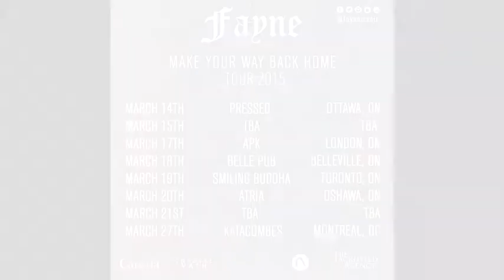Fayne - Make Your Way Back Home Tour 2015 Teaser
Fayne on tour March 2015 supporting EP "The Queen of Kings" released through record label Crystal Math

Distributed by - Tunescore